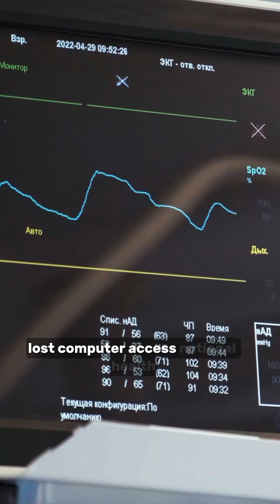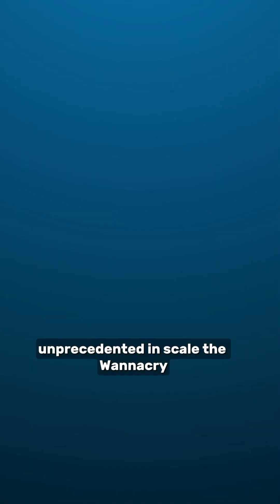WannaCry: The Biggest Ransomware Attack in History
In this YouTube Short video, we discuss the details of the WannaCry ransomware outbreak that affected over 230,000 computers in 99 countries. This insidious virus, which targeted a vulnerability in Microsoft Windows, has caused billions of dollars in damage, particularly disrupting the healthcare industry. In our video, you can find short and effective information about how WannaCry spread, which organizations it affected and the precautions to be taken in terms of cyber security.